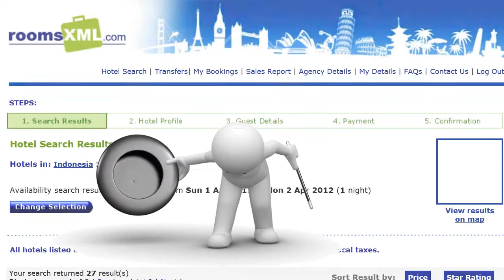Multimedia Content - Hotel Videos and Virtual Tours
roomsXML now presents high quality hotel images, hotel videos and in most of the cases 360 degree virtual hotel tours. Now you have the confidence to let your customers know what to expect.